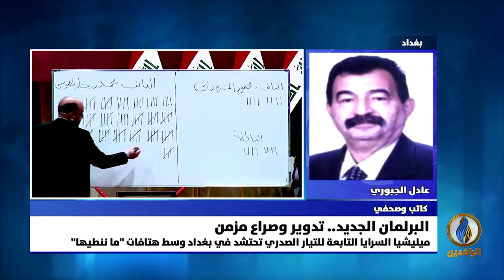مداخلة عادل الجبوري بشأن الصراع السياسي بين أحزاب العملية السياسية